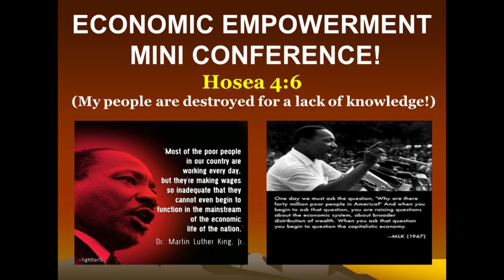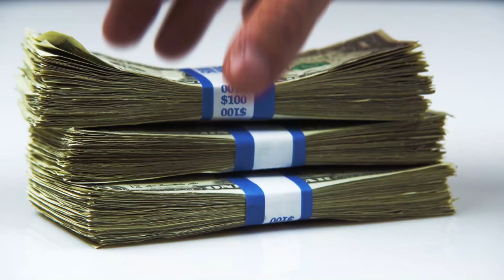MULTIPLE STREAMS OF INCOME - FREE COPY OF THE BLUE PRINT - CLICK THE LINK BELOW - CHARLIE GRANT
MULTIPLE STREAMS OF INCOME - Click This Link To Get Your Free Copy Of The Greatest Method Of Multiple Streams Of Income.

Hi I’m Charlie - If You Loss Your Job or Business; Could You Still Pay Your Bills & Put Food On The Table? If - The Answer Was No, Then You Need Multiple Streams of Income (Cash Flows)! Unemployment Is Not Enough! Check This Out Below.
Sometimes: We Loss The House, Car, Marriage, Etc. Not Being Prepared, Risking It All; Putting Our Family & Everything We Own On The Line, Trusting 1 Income Source.
Trust Me - I’ve Been There Before Several Times. Working For Fortune 500 Companies! It's Always A Budget Issue, or They Loss The Contract Etc. I Had To Wake Up! Now I'm Paying It Forward.
Get A FREE Copy TODAY - Of My Blue Print [THE GREATEST METHOD - OF MULTIPLE STREAMS OF INCOME] And See How Life Can Be So Much More Enjoyable! Freedom!
THREE ADDITIONAL KEYS TO SOLVING THIS ISSUE:
(1) Get Motivated, With A Mindset of Always Having Multiple Streams Of Income
(2) Get A New Skill or Some Financial Training
(3) Execute, Take Action ASAP – To Pursue Your Greatness
Execute This Link To Receive Your Free Copy Of The Greatest Method Of Multiple Streams Of Income.

Thanks, Charlie Grant- Known as The Educational Inspirational, Filmmaker